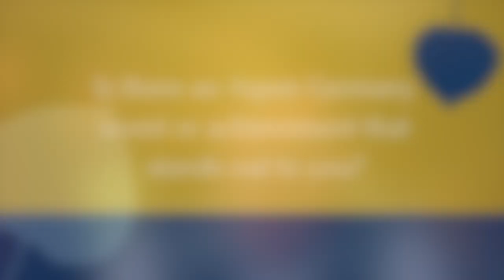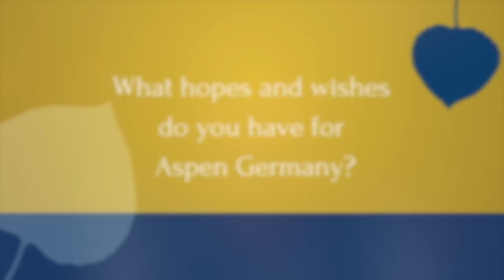Interview with Charles King Mallory IV - 50 Years of Aspen Germany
As part of our 50th anniversary interview series, we are excited to introduce Charles King Mallory IV, Senior Researcher at Rand Corporation. Mr. Mallory has a strong connection to the Institute, as he used to be the CEO of Aspen Germany from 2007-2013. He places emphasis on the Leadership Programme as a way out of polarized electorates in our modern world.